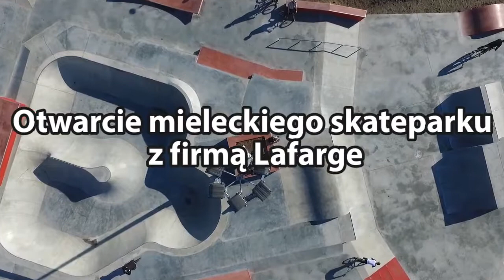Realizacje Holcim Polska: otwarcie mieleckiego skateparku z firmą Holcim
Pod koniec zeszłego roku w Mielcu otwarto nowy skatepark! To drugi tak profesjonalny obiekt na Podkarpaciu, który pozwala poczuć się niczym sam Tony Hawk. Do jego budowy wykorzystano nasze betony Agilia™ Pozioma, Artevia™ Kolor, beton posadzkowy oraz kruszywo. O tym, jak przebiegała realizacja i jakie wyzwania na nas czekały, mówi na filmie Łukasz Asyngier, nasz Przedstawiciel Handlowy.